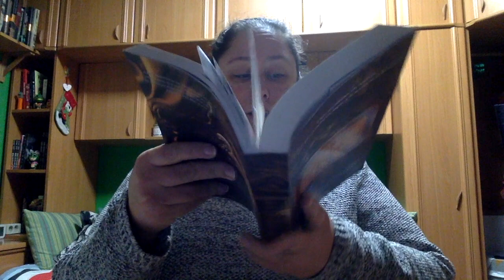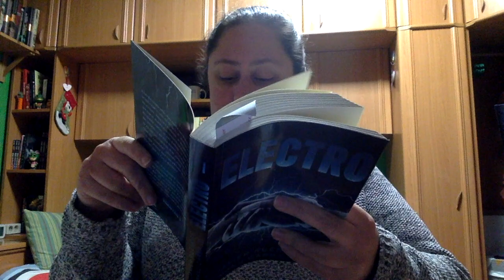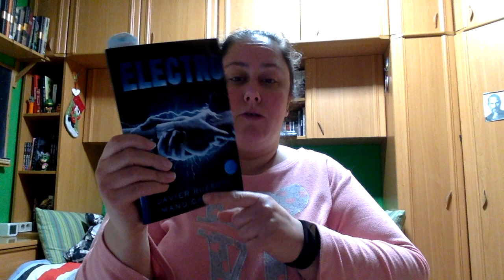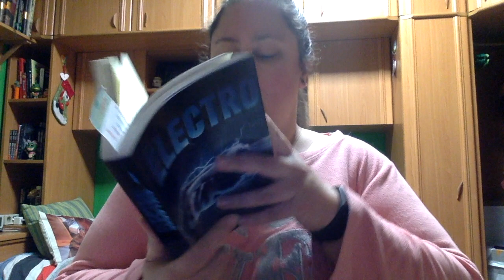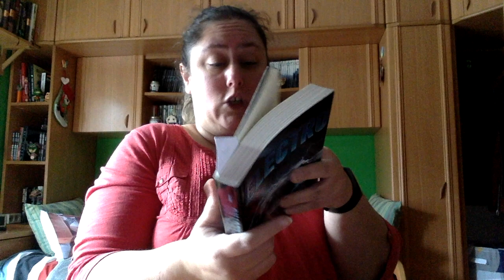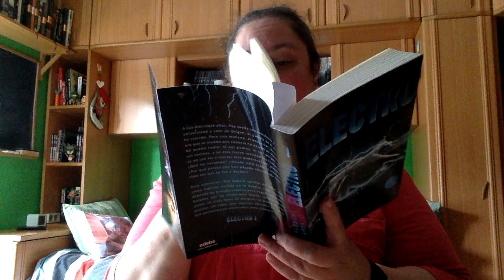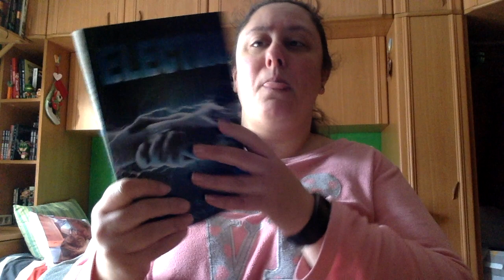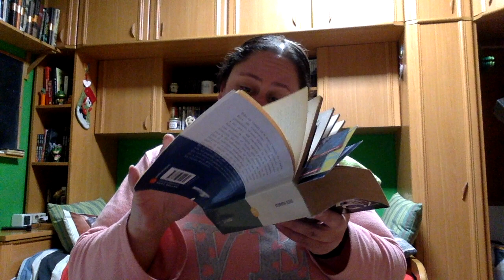24 horas leyendo